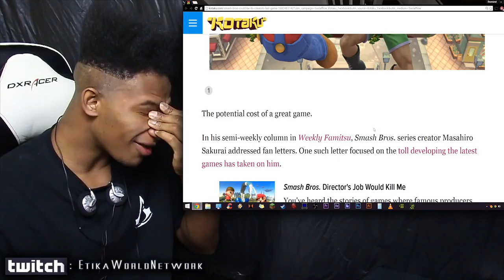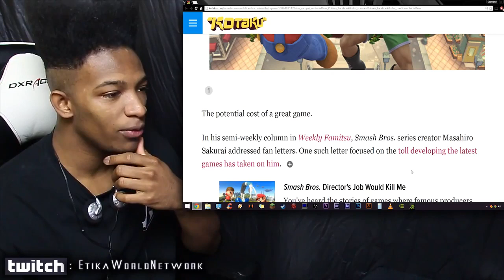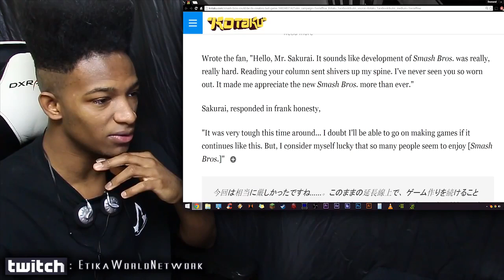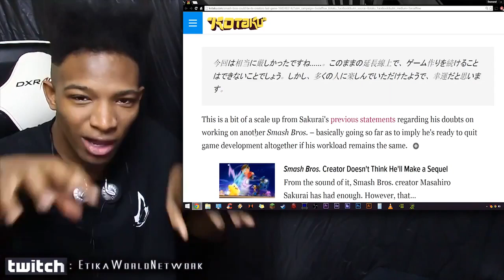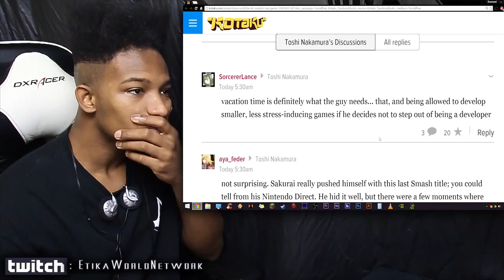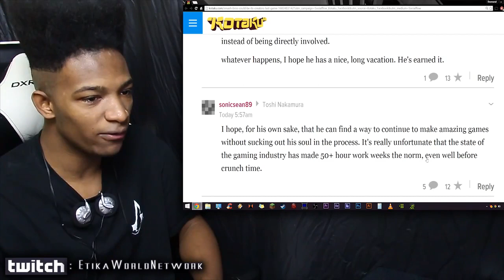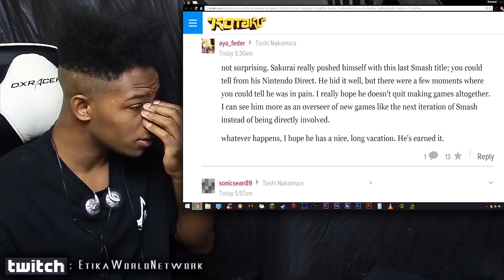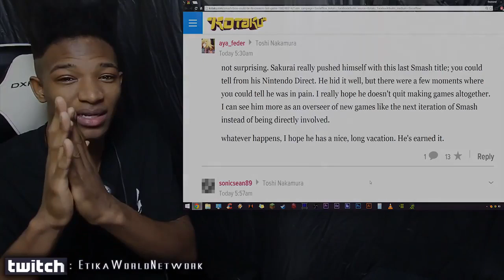(2015-01-29) [EWN] - Super Smash Bros 4; Etika Talks; Daddy Sakurai EMPHASIZES Will Be LAST Games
- [ORIGINAL TITLE]:
Daddy Sakurai EMPHASIZES That Smash Bros 3DS/WiiU Will Probably be his LAST Games.
- [ORIGINAL DESCRIPTION]:
I really don't know how to handle this.